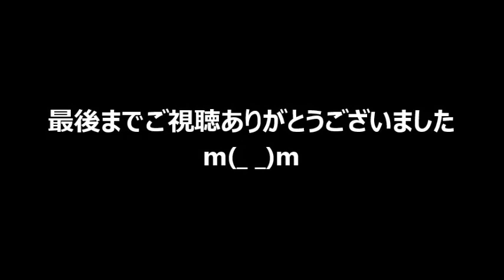動物 癒し 大震災でつながり、主婦のくらしが一変 被災犬・猫の保護に奔走